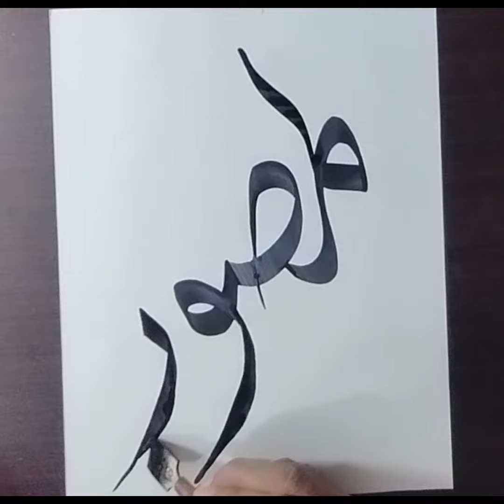Calligraphyfonts | calligraphytutorial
calligraphy
calligraphy letters
calligraphy arabic
calligraphy art
calligraphy urdu
Calligraphy qoutes
Calligraphy work
Calligraphy tutorial
calligraphy font